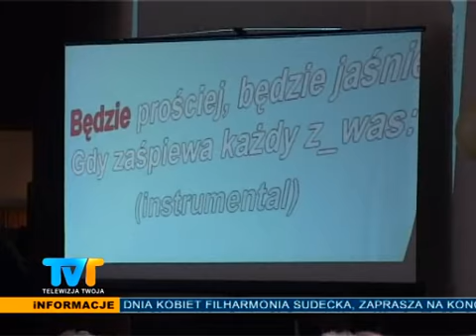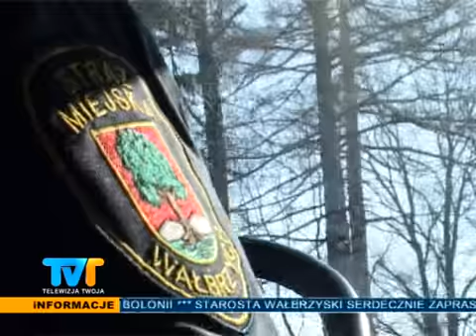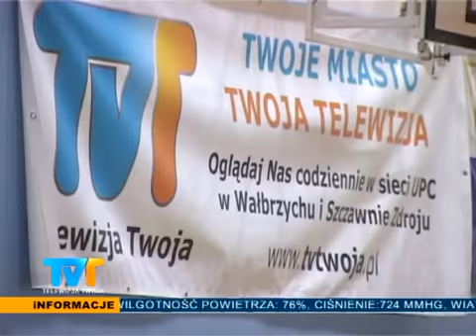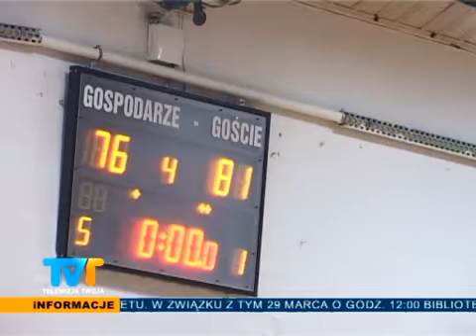Informacje w TVT 08 marca 2012